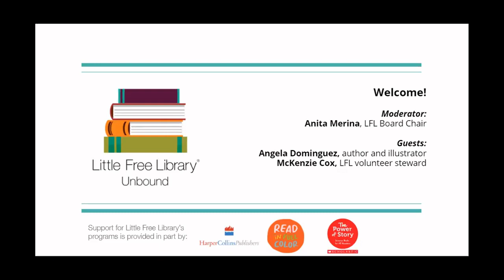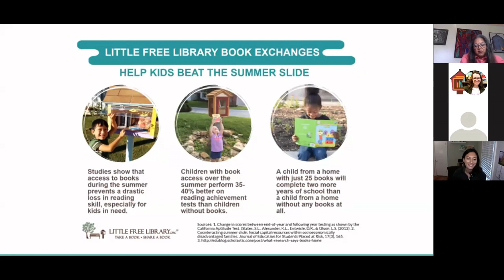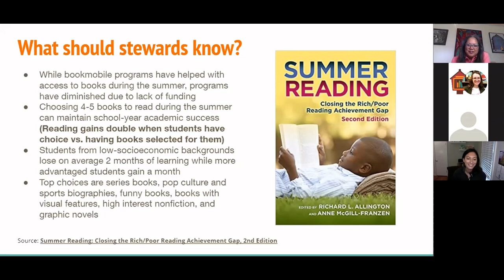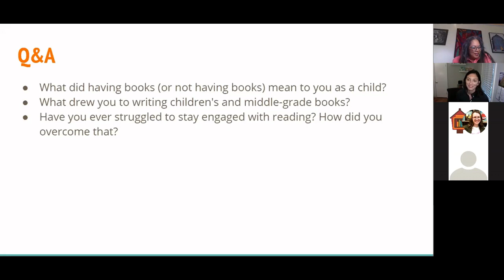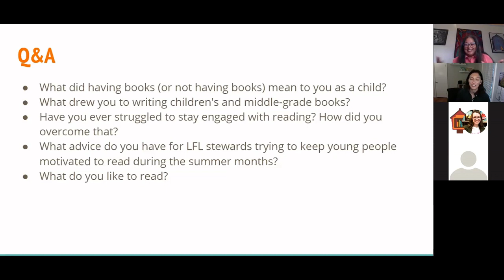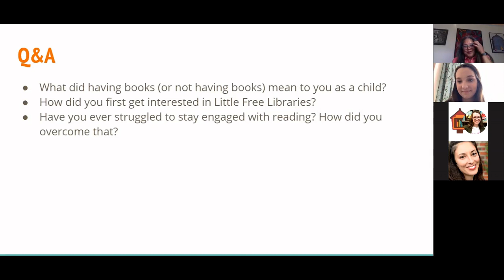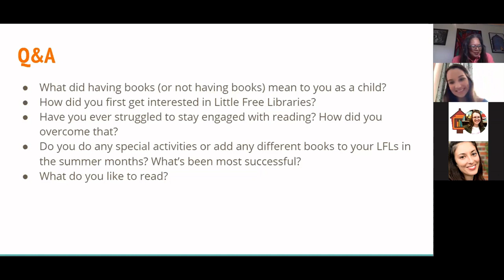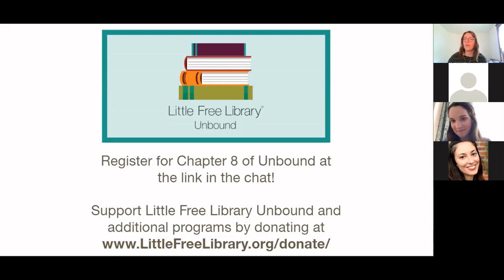Little Free Library Unbound - Chapter 7: Combating the Summer Slide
Little Free Library Unbound is a digital event series connecting stewards, patrons, supporters, authors, publishers, the Little Free Library organization staff, and our national board via monthly webinars on book-related topics. Attendees will have the opportunity to submit questions for our guest panelists, and our moderator will lead a discussion alongside the Q&A.

Chapter 7 of LFL Unbound aired live on Thursday, July 8. We discussed the meaning, factors, and strategies for combating the dreaded “summer slide”. Author and illustrator Angela Dominguez (Stella Diaz Has Something to Say; Mango, Abuela, and Me; and more) and LFL steward and 2021 Todd H. Bol Award nominee McKenzie Cox shared their insights on what makes a great middle-grade or YA book, and how we can all maintain reading motivation during the summer months.

Sign up for our e-newsletter to receive information and invites for upcoming episodes of LFL Unbound

Chapter headings:
0:00 Intro
10:05 Q&A with guest Angela Dominguez, author and illustrator
24:02 Q&A with guest McKenzie Cox, LFL volunteer and steward